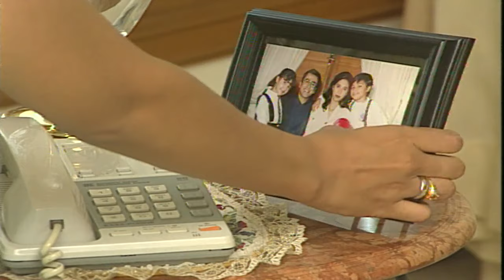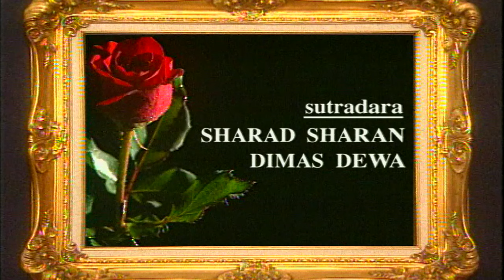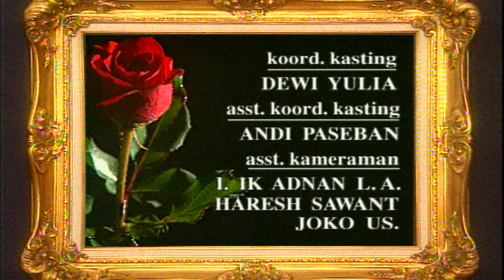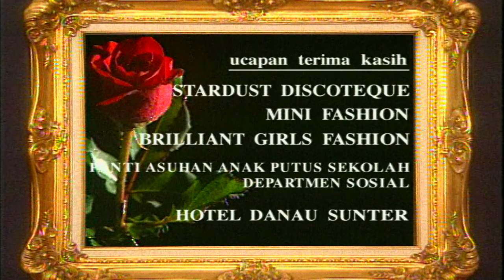Istri Pilihan Episode 2 - Jeremy Thomas Ayu Azhari